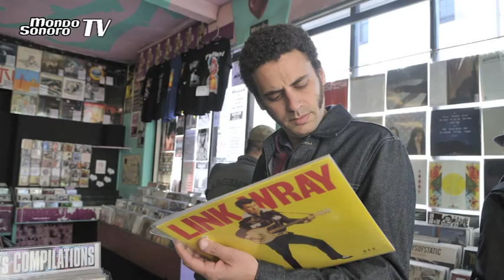DePedro triunfa en Liverpool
DePedro, el proyecto en solitario del cantante y guitarrista Jairo Zavala ha sido el elegido este año para cerrar el curso escolar en el Liverpool Institute for Performing Arts en colaboración con AIE, Artistas en Ruta. Varios alumnos, muy jóvenes y con un nivel técnico altísimo, hacían de banda de acompañamiento. Con tan sólo una semana para preparar las canciones, nadie diría que no eran una banda profesional.